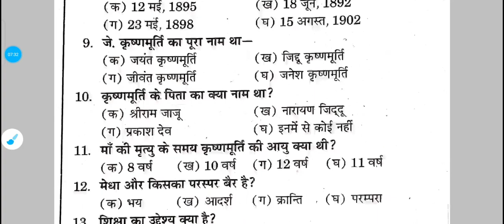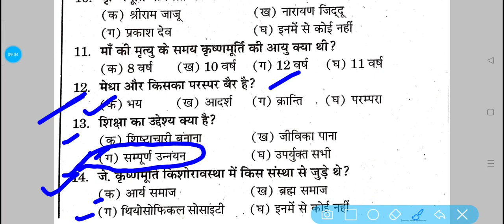bseb 12th hindi chapter 13 objective // 12th hindi chapter 13 shiksh important objective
digant class 12 hindi
digant hindi book class 12 chapter 4
digant hindi class 12 important objective
bseb hindi model paper 2022
hindi class 12 viral question
digant important objetives,
digant important objectives
digant class 12 important objectives for 2022 exams
digant hindi 12
digant chapter 4 important objective
bihar board hindi class 12 important objective
bseb class 12 hindi important objective
digant class 12 hindi book
digant 12 hindi important objective
digant important objective
 class 12 important objective
दिगंत 12 महत्वपूर्ण वस्तुनिष्ठ प्रश्न
जय शंकर झा
career point nawada
jay shankar jha